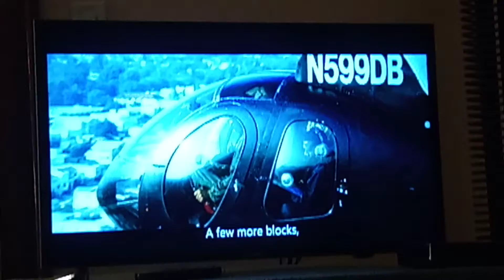Been Scene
From the movie Speed